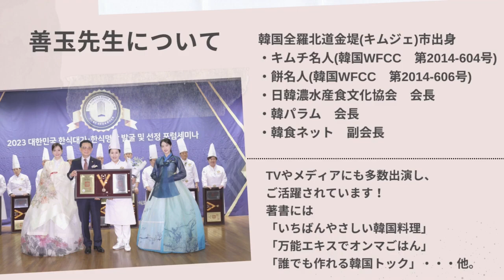【일식・밀기울 바닥 만드는 법】ぬか床作り方【韓国語】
作り方の説明などは、ほぼ韓国語です。
韓国語をお勉強なさっている方は、
是非、聞き取りレッスンとしても動画をご活用ください！
材料
• いりぬか 1袋 1kg
• 粗塩 130g
• 水 1ℓ
• 昆布 10g
• 鷹の爪 1本
• 捨て漬け用野菜 適量

1. 塩を入れた水を沸騰させ、完全に冷ます。
2. 良く洗った保存容器にいりぬかを入れ、①の様子を見ながら加えて混ぜる。
味噌より硬いくらいまで加える。昆布と鷹の爪も混ぜる。
3. 乳酸菌を増やすための「捨て漬け」をする。 キャベツの外側の葉や大根の皮などを漬け、表面を平らにする。冷暗所に1日置く。
4. 翌日、ぬかの上下を返す様に混ぜる。 2～3日繰り返したら、「捨て漬け」の野菜を変える。同じ要領で5～6回捨て漬けを繰り返す。
5. 良い香りがしてきたら、「捨て漬け」終了。 好きな野菜に塩をすり込み漬ける。

밀기울 바닥만드는 법
재료
• 쌀묵 1봉지 1kg
• 굵은 소금 130g
• 물 1ℓ
• 다시마 10g
• 매실 1개
• 버리는 재료용 채소 적당량
절차
1. 소금을 넣은 물을 끓여 완전히 식힌다.
2. 잘 씻은 보관용기에 쌀묵을 넣고, ①의 모습을 보면서 넣어 섞는다.
   o 된장보다 조금 더 단단한 정도로 넣는다. 다시마와 매실도 섞는다.
3. 유산균을 늘리기 위한 "버리는 재료용 채소"를 넣는다.
   o 양배추의 바깥잎이나 무의 껍질 등을 넣고 표면을 평평하게 한다.
   o 서늘한 곳에 1일 두고 둔다.
4. 다음날, 쌀묵을 뒤집어 섞는다.
   o 2~3일 반복하면서 "버리는 재료용 채소"를 바꾼다.
   o 같은 방법으로 5~6번 버리는 재료용 채소를 반복한다.
5. 좋은 향이 날 때까지 "버리는 재료용 채소" 종료한다.
   o 좋아하는 채소에 소금을 문지르고 재워둔다.